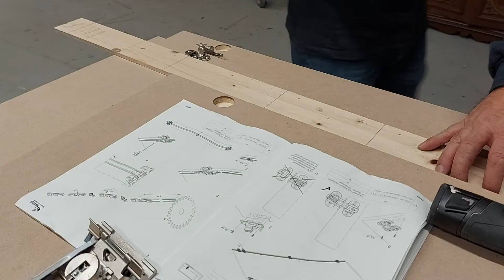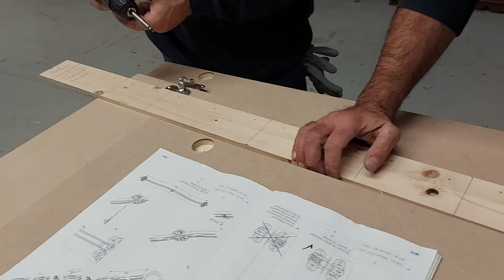Ferramenta professionale per mobili - Furniture hardware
Sistema scorrevole con 4 ante apertura a libro e impacchettamento nei fianchi. Ferramenta professionale per mobili.
Falegnameria Lignart.